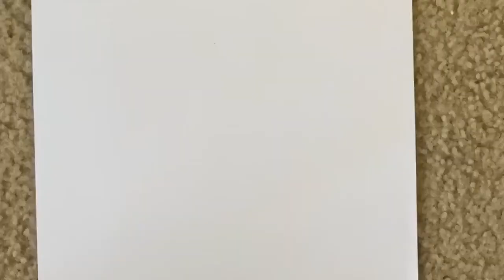The Art Menu | Most Beautiful Stone Art Series | Easy Pebble Art - Dancing Diva 1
The Dancing diva is created by using the pebbles and the tissue paper.
The pebble art is the most beautiful and the simplest art which is done by arranging the pebbles.
You can frame it or keep as is..